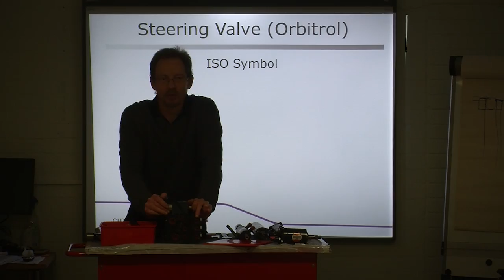Que se passé-t-il au RJ National -- Février 2014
Jamies Hughes, greenkeeper chez Ransomes Jacobsen, nous explique les actions qu'il a mises en place pour garder le parcours 3 trous de l'usine Ransomes Jacobsen en excellente condition 365 jours par an. Le seul fabricant de tondeuses au monde à disposer de son propre parcours de golf sur site et l'un des rares parcours certifiés GEO (Golf Environment Organization) au Royaume Uni, Ransomes Jacobsen vous présente cette vidéo pour illustrer le travail extraordinaire accompli sur ce parcours chaque mois.